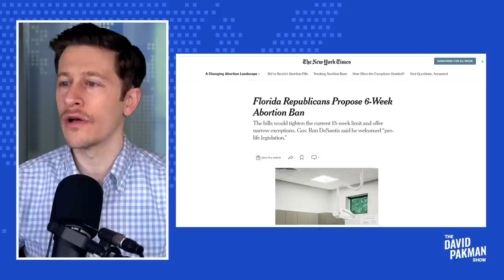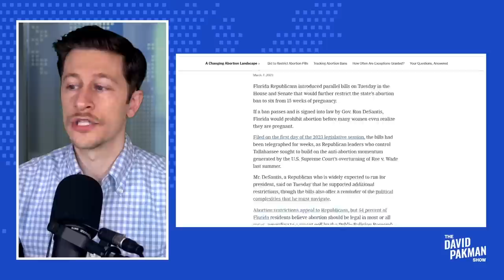FL Republicans want IMPOSSIBLE 6-week abortion ban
-- Florida Republicans have now proposed a 6-week abortion ban which is almost an impossible standard

Leave a Voicemail Line: (219)-2DAVIDP